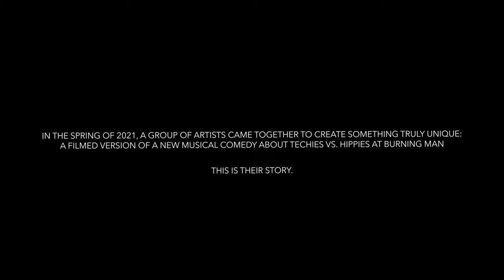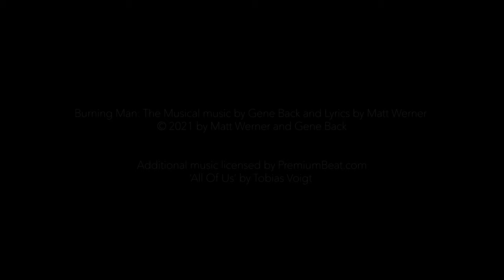Burning Man: The Musical Behind The Scenes Episode 4 - Max Crumm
Meet one of the stars of Burning Man: The Musical, Max Crumm. Max’s acting career started as a child, working in the theater where their parents starred in shows. That childhood love for performing has resulted in a successful Broadway and film career. In this episode, Max reveals their process of bringing “Chad” from the page to the screen.

In this new behind the scenes series, we follow the company of Burning Man: The Musical as they mount and capture the filmed version of a new musical. Through the lens of both the creatives as well as the cast, we see what it takes to bring a new production to life while also navigating a global pandemic. Specifically, the series features five members of the company who pull back the curtain on their own individual journeys as artists, and then take us behind the scenes to dance rehearsals, wardrobe fittings, audio recording sessions, blocking, and the final capture of scenes from the film.